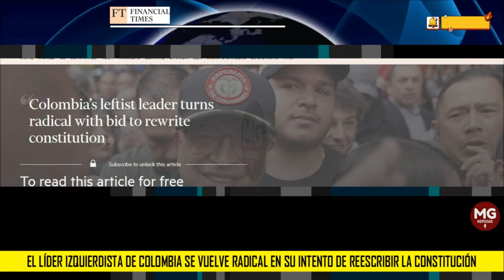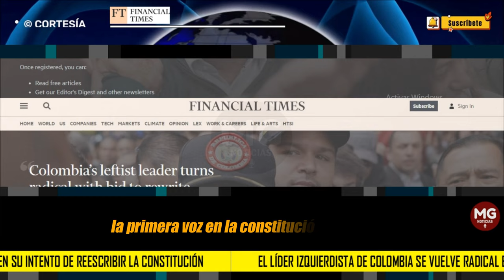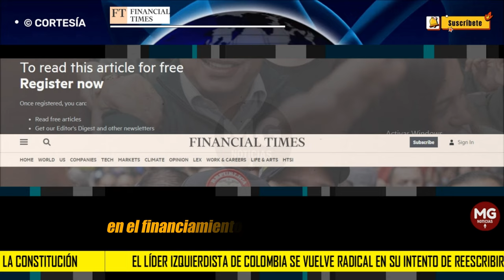🌐 TRADUCCIÓN AL ESPAÑOL DE COLUMNA DE FINANCIAL TIMES SOBRE GRAVE SITUACIÓN DE COLOMBIA CON PETRO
El líder izquierdista de Colombia se vuelve radical en su intento de reescribir la Constitución
FINANCIAL TIMES